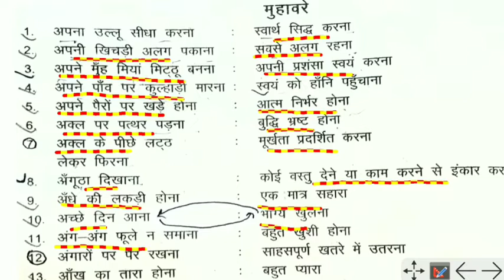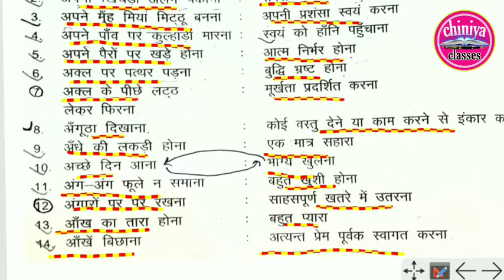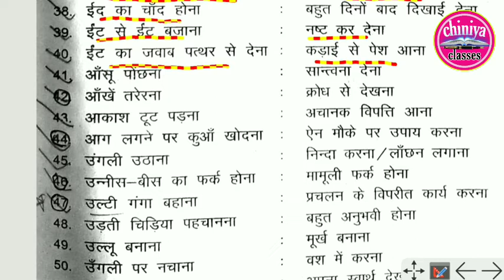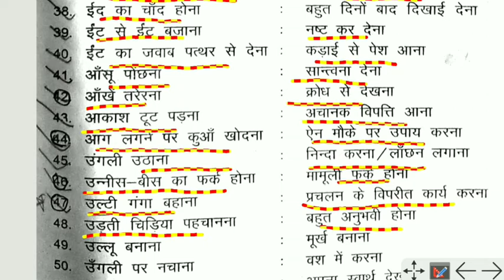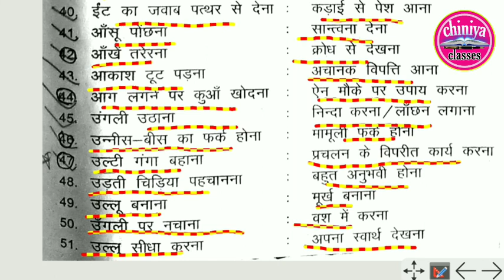stse exam 2022 । stse 2022। stse rajasthan। stse exam lct 12th class। lct 12th class stse 2022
mat class stse exam। stse exam reasoning class। sat paper stse exam। stse exam rajasthan। stse 2022

state talent search examination 2021। राज्य स्तरीय प्रतिभा खोज परीक्षा 2021 राजस्थान। rajy khoj priksha 2021

 STSE 2021
 rajay pratibha parikhsha rajasthan
राज्य प्रतिभा खोज परीक्षा 2021
राज्य प्रतिभा खोज परीक्षा पाठ्यक्रम, राजस्थान बोर्ड स्कॉलरशिप योजना
राज्य प्रतिभा खोज की जानकारी
rajya Pratibha Khoj Pariksha 2021
 gram Vikas Adhikari Bharti Pariksha 2021
 राज्य प्रतिभा खोज परीक्षा पूरी जानकारी, आवेदन प्रक्रिया राज्य प्रतिभा खोज एग्जाम
State talent search exam
STSE
STSE Rajasthan
STSE 2021, STSE pattern, STSE syllabus, STSE 2021 LAST DATE
 STSE 2021 EXAM DATE
STSE, STSE Rajasthan
STSE 2020 date
STSE pattern, STSE syllabus
Sunil KPatan, stse exam 2021
 ntse exam 2021
 rajya pratibha khoj Pariksha kya hai
 rajya pratibha khoj Pariksha syllabus, pratibha khoj Pariksha kya hai, pratibha khoj Pariksha 2021, pratibha khoj Pariksha important question
stse exam for class 10th 2021
 stse exam for class 12th 2021, scholership for students
 scholership for 10th class students, rastriya partibha khoj Pariksha
stse exam 2021
stse exam 2021 for 10th class, stse exam 2021 for 12th class, how to apply stse exam 2021 form, rajasthan state talent searc exam 2021, rajay partibha khoj pariksha 2021
 stse exam 2021 ka form kaise bhare
 stse exam 2021 syllabus, rajasthan stse exam 2021 syllabus, rajasthan stse exam 2021
 rajasthan stse exam 2021 detail, rajasthan stse exam 2021 form last date
what is ntse scholarship exam, what is ntse exam for class 10, tips and trick for ntse exam
 all about ntse, what is ntse exam in hindi, what is national talent search examination, National talent search examination, tips to crack NTSE, important tips for NTSE
ntse exam registration 2021
ntse exam2021 for 10th class
ntse exam 2021 form last date, ntse exam 2021 syllabus, national telant search exam 2021, rashtriy rajy parthibha khoj pariksha 2020, ajmer board ntse exam 2021
ntse exam online application form 2021z
ntse exam 2021 form kaise apply kare
ntse exam
 ntse exam 2021 for class 10 national talent search exam 2021

state talent search examination 2021। राज्य स्तरीय प्रतिभा खोज परीक्षा 2021 राजस्थान। STES exam 2021